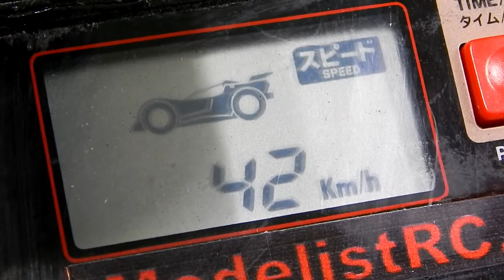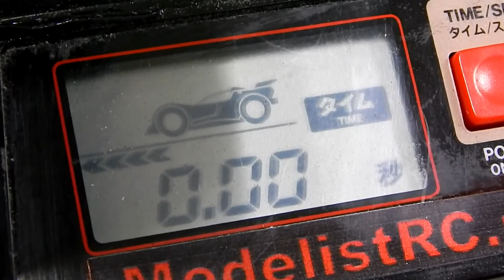RC Speed Master #1 Himoto E10 MT2 Dyno Testing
ModelistRC.ru

#1 RC Speed Master

   Просмотрев видео Вы узнаете максимальную скорость Himoto E10 MT2. Комплектация машины сток, без каких либо изменений. Видео сделано максимально информативным и без лишних слов.
   Перед тестом машины, аккумулятор заряжается до предела.
Стенд позволяет замерять максимальную скорость модели и время прохождения дистанции в 100м на максимальной скорости.

rc buyer, рс баер, Игорь рубин top rc, Wilimovich, Rc Barmaleuz, customRC